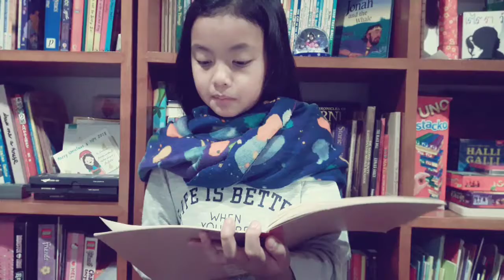เรไรรายวัน 29.12.2017 เมืองหิมะ